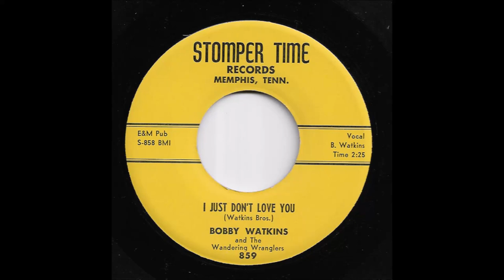Bobby Watkins & The Wandering Wranglers - I Just Don't Love You